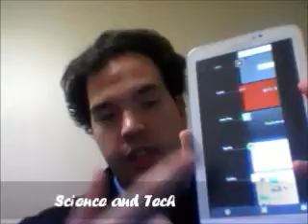Carter Covers: Readings for 4/30/14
Today's Readings:
Acts 5: 17-25
Ps 34: 2-3, 4-5, 6-7, 8-9
Jn 3: 16-21